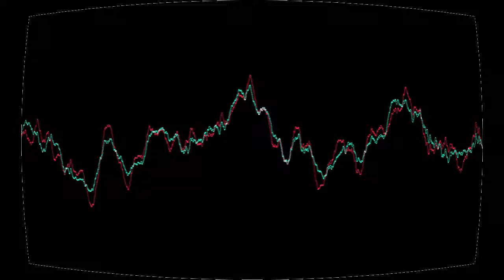Goddess of Captured Time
“Goddess of Captured Time” by DJ QTπ